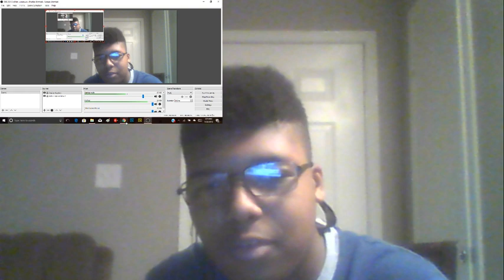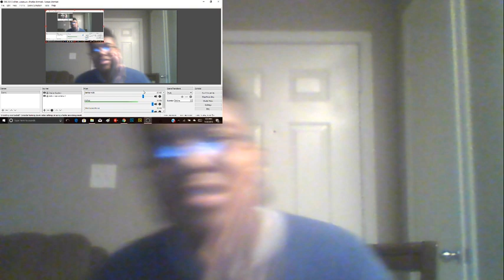Infinite Fan reacts: Ep1 Dank Memes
Episode 1 of my reaction series.